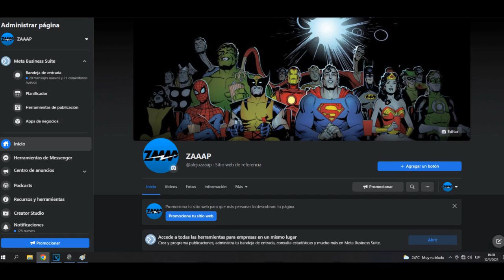Banner siempre fue el malo y Hulk el bueno?? - PARTE 6 - alejozaaap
este video narra la segunda parte de una gran historia de marvel donde el gigante esmeralda o hulk revela su maldad interior contra los vengadores!